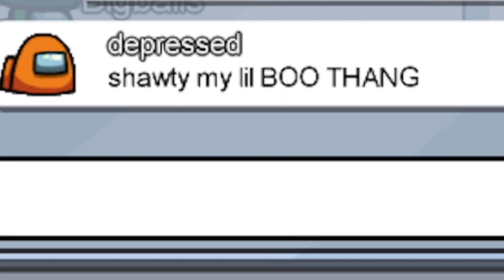Among Us But I Use Stable Ronaldo Singing PayPhone Lyrics!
Fortniteamongus StableRonaldo Among Us ButI UseStable Ronaldo Singing PayPhone Lyrics!